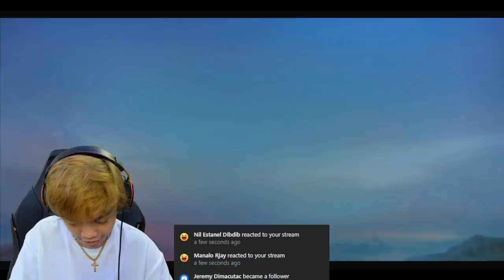KINGJASRO VS. TOP PHILIPPINES ALUCARD!! GRABE SOBRANG GALING GUMASLAW!!